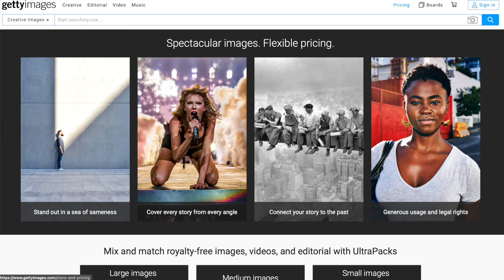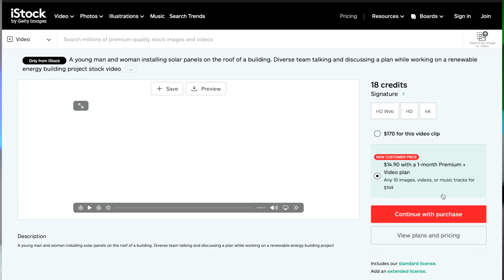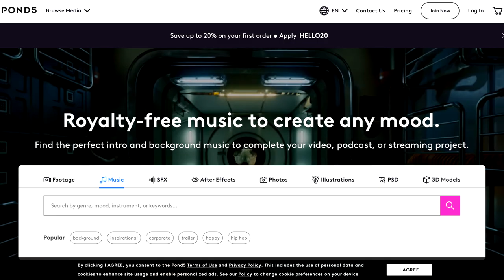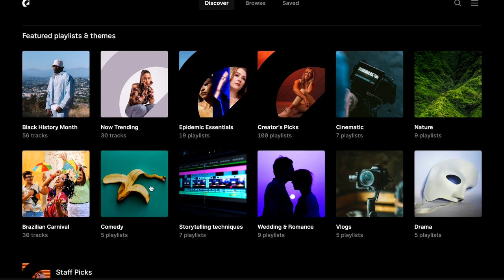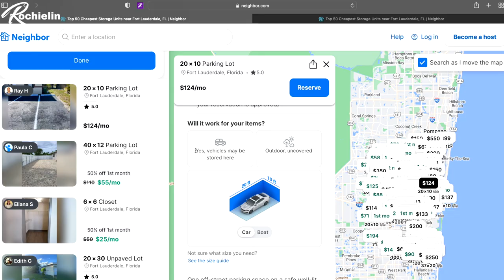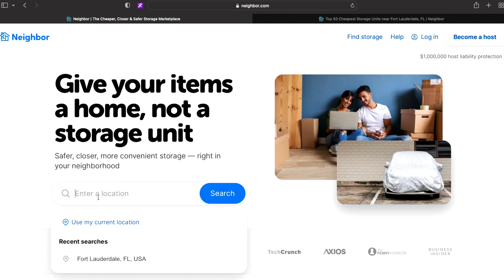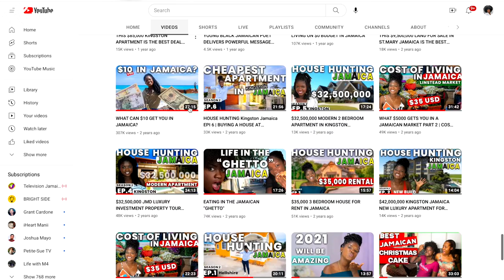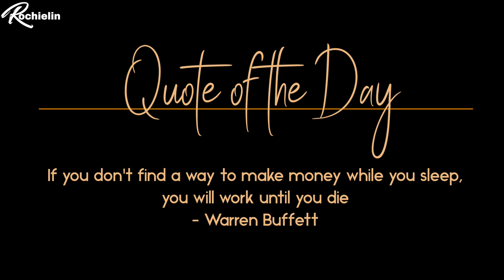5 Lazy Ways to Make Money Online While You Sleep ( Passive Income)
Tune in to learn about 5 Simple Ways to Make Money Online While You Sleep ( Passive Income).

▶For online classes on various lessons, or to apply to be an online teacher/tutor: SKILLSHARE

MY CONTENT CREATION GEAR:
Camera 1
Camera 2
Lens 1
Lens 2
Wireless Mic
On Camera Mic
Vlog hanheld tripod
Memory Card1
Memory Card 2
Storage Device (SSD)
Main light
Extra batteries for light
Camera remote
Drone Memoy Card
Phone Gimball

LET'S GO, LET'S GO, LET'S GO ,LET'S GO,
LET'S GOOOOOOO!

All content on the Rochielin YouTube channel reflects my own opinions and should NOT be taken as legal advice, financial advice, or investment advice. Please seek out the guidance of professionally trained and licensed individuals before making any decisions.